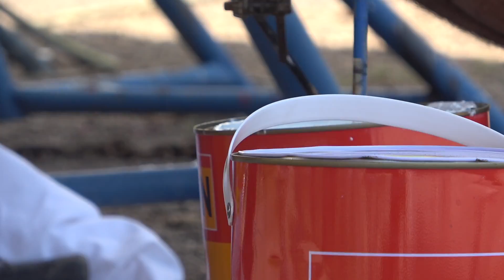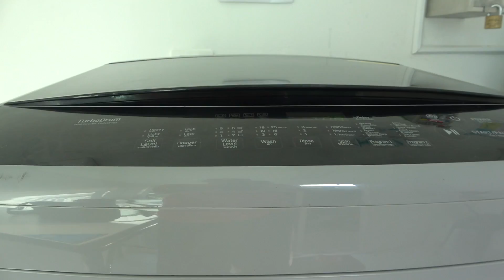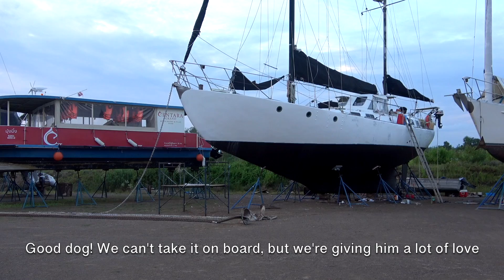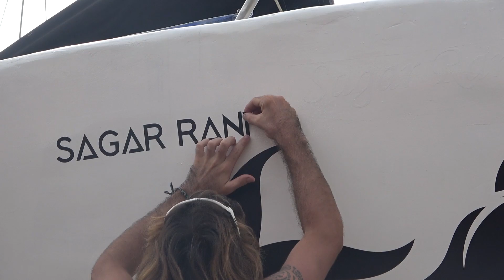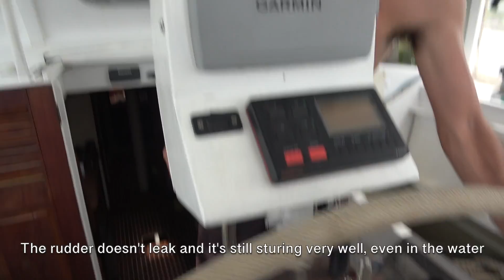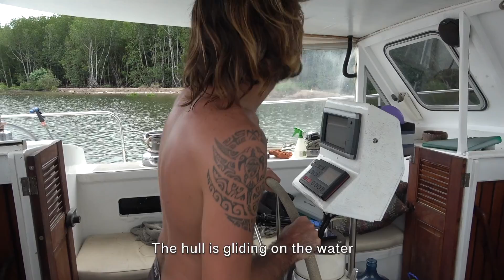BOATYARD 3/3: Priming, Painting and it Looks Like a NEW Boat! and IT'S SPLASH DAY !! // Ep. 43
(🇫🇷 juste dessous ) Last part of our boatworks at the boatyard!  ... Finally, because we were starting to get impatient to be back on the water! On the program: make a hole in the hull to install the depth gauge probe, make 4 coats of two-component primer (a ferrocement hull does not allow all kinds of primer ... A single-component, like the one we had before , does not hold strong enough), 2 coats of antifouling, 2 coats of white paint, placing the logo in front ...
 This is all hardwork! But we are very happy ... We will be able to see if nothing is leaking and if our little care has done our rudder good.

  We also explain the costs for this boat refit, and how we managed to finance the rest ... Because yes, in the end we did not manage to finish in 14 days. Let's be clear that these costs depend on the type of boats, on countries, on boatyards, etc. Note, however, that we have NOT  included the prices of primer-antifouling-white paint and anything else necessary.

  After the effort comes the reward: we take you with us to explore the rivers in the mangroves of Krabi  ... Simply stunning.

Next week, we'll take you to Koh Phi Phi Island, where it's usually crowded with tourists: we were almost the only ones ...

Ocean of love,

 🇫🇷 Dernière partie du carénage… Enfin, car on commençait à avoir hâte d’être de retour sur l’eau! Au programme: faire un trou dans la coque pour installer la sonde du profondimètre, faire 4 couches de primer bi-composant ( une coque en ferrociment ne permet pas toutes les sortes de primer… Un mono-composant, comme celui qu’on avait avant, ne tient pas assez fort), 2 couches d’antifouling, 2 couches de peinture blanche, la mise en place du logo en avant…
Que du travail faire un carénage! Mais on est bien content… On va pouvoir voir si rien ne fuit et si nos petits soins ont fait du bien à notre safran.

  On vous explique aussi les coûts pour ce carénage, et comment on a réussi à financer le reste… Car oui, finalement on n’a pas réussi à finir en 14 jours. On précise que ce sont des coûts qui dépendent de bateaux en bateaux, de pays, de carénages, etc. Notons par contre que l’on n’a pas inclus les prix du primer-antifouling-peinture blanche et tout autre chose nécéssaire.

  Il faut dire aussi qu’après l’effort vient la récompense : on vous  emmène avec nous explorer en dinghy les rivières dans les mangroves de Krabi… Tout simplement magnifique.

La semaine prochaine, on vous emmène sur l’île de Koh Phi Phi, là où habituellement ça grouille de touristes, nous étions presque les seuls…

Bises de nous 3,

🇬🇧We set sails to follow our 2 passions: the OCEAN and SAILING

We are a young ocean lovers couple,  Claire and Jo ( with our cat Sticky!) living on a sailboat full time and sailing around the world on a small budget but with  big dreams. To accomplish our dream of living on the ocean, we chose a 1984 ferrocement boat, Sagar Rani.  A simple lifestyle:  exactly the one we always wanted as a young sailing couple.  In our sailing travel vlogs, we will bring you sailing with us, showing you the real boat life ( so some boat works!), spearfishing, exploring the ocean, hiking, visiting new countries, new cultures, kitesurfing... Well, in fact, we'll share  the reality of our sailing lifestyle around the world!

🤩 NOUVEAU: Si vous souhaitez faire partie de la communauté sur Patreon, profiter de bonus exclusifs, avoir la chance de gagner des T-Shirts ou tableaux de Jo ( et plus tard une semaine tout payé sur Sagar Rani) nous remercier ou encore simplement nous aider financièrement, on vous invite à venir faire un tour sur notre Patreon, tout y est expliqué en détails 😁

Si Patreon ce n'est pas du tout votre truc mais que vous voulez faire en sorte que l'aventure et le contenu vidéo aille plus loin, il y a aussi l'option Paypal: